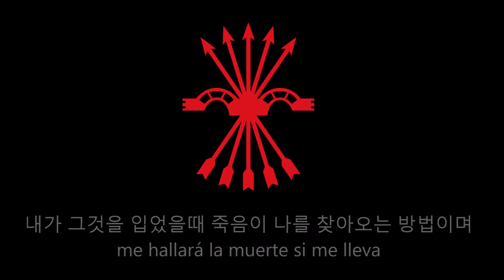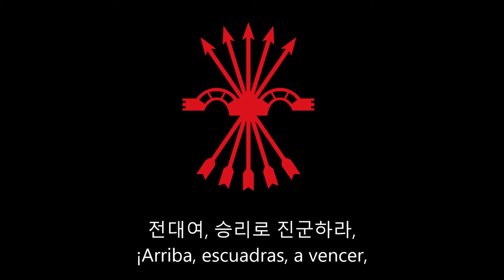팔랑헤당 당가 'Cara al Sol' (태양의 기를 걸어라) 한글번역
국민생디칼리즘공세평의회에스파냐전통주의자팔랑헤(Falange Española Tradicionalista y de las Juntas de Ofensiva Nacional Sindicalista)는 1937년부터 1975년까지 스페인을 독재한 프랑코의 파시스트 정당이었다. 독일과 이탈리아의 지원을 받은 팔랑헤당이 스페인 내전에서 승리한 이후 1975년 프랑코가 사망할때까지 팔랑헤당은 공산주의자, 사민주의자 등 정권 반대파를 탄압하였다. 1977년 민주주의의 부활에 따라 당은 해산되었고, 잔존파는 현재 우파정당인 스페인 인민당에서 활동하고있다.

모든 스페인 국민들을 위해 :

우리가 현재 경험하고있는 특별한 상황에서 저는 모든 사람에게 최대한의 평화와 확신을 묻습니다. 나는 육 해 공군 전 장병들에게 다음 명령을 하달한 사실을 통보합니다.

국회의사당에서 일어난 사건으로 인한 상황과 혼란을 피하기 위해, 나는 합참이 헌법 질서를 유지하는 데 필요한 모든 조치를 취하라고 명령했다는 것을 확인합니다.

만일 군사적 어떤 조치가 취해질 필요가 제기될 경우 합동 참모가 승인해야 합니다.

국가의 영속성과 단합의 상징인 본인은 국민 투표에서 민주당이 승인한, 헌법의 민주적 절차를 중단시키려는 의도로 행동하는 것을 용인 할 수 없습니다 .